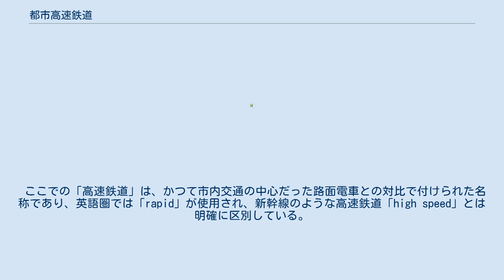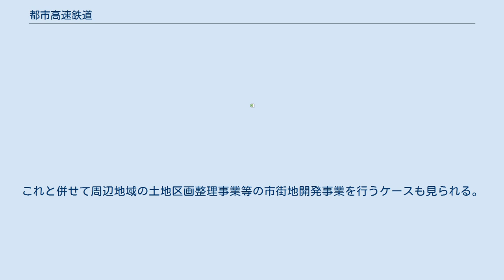都市高速鉄道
都市鉄道交通（としてつどうこうつう）とは、都市圏内で旅客の大量輸送を高速で行う都市高速鉄道による交通を指す。
主な路線が地下鉄・高架鉄道などで運行され、道路と立体交差している。
メトロや北米のラピッド・トランジット（rapid transit）、アジア圏でのMRTに該当する。
日本では、都市高速鉄道が都市計画法に規定されている都市施設の一種と位置付けられている。
 ここでの「高速鉄道」は、かつて市内交通の中心だった路面電車との対比で付けられた名称であり、英語圏では地下・地上を特に区別せず地下鉄や高架鉄道を含めた都市高速鉄道に「rapid transit」が使用され、新幹線のような高速鉄道（high-speed rail）とは明確に区別している。
 「高速（度）鉄道」という用語は都市計画法の前身である東京市区改正条例（1888年〈明治21年〉施行）に基づいた計画より使用されており、これが定着したため新幹線登場後も引き続き使用されているものである（「帝都高速度交通営団」も参照のこと）。
 モータリゼーションの進展によって1960年（昭和35年）以降、交通事故死者数が1万人を超えて増加し、交通戦争と呼ばれるようになり、また高度経済成長に伴って都市に人口が集中（過密）して交通渋滞や排出ガスによる大気汚染など都市問題が深刻化してきた。
そこで1968年（昭和43年）に施行された現行の都市計画法第11条第1項において都市施設が規定され、その一つとして「都市高速鉄道」が明記された。
 日本の大都市において都市高速鉄道は、都市内交通の輸送力の増強と安全でスムーズな自動車交通の確保を目的として、路面電車の代替となる交通機関としての位置づけがなされてきた。
 都市交通の整備の際に地下鉄やモノレールおよび新交通システムなどを「路面電車（市電）より高速の交通機関」という定義づけをする場合に、それらの運営事業体が「高速」を称した名称（「高速鉄道」「高速交通」など）を採用することがある。
なお、法的には都市計画法第11条第1項で、都市施設の一つとしてこれらを「都市高速鉄道」と称している（例：東京高速鉄道→帝都高速度交通営団（現：東京地下鉄）、埼玉高速鉄道、東葉高速鉄道、名古屋臨海高速鉄道、京都市高速鉄道、京都高速鉄道（前記の京都市高速鉄道とは別）、泉北高速鉄道、神戸高速鉄道、北九州高速鉄道など）。
 地下鉄 一般的に地下鉄として認識されているものは、すべて都市高速鉄道として都市計画決定されたものである。
既存のJRや私鉄の路線が地下鉄と同一の路線として都市計画決定されている場合は、当該路線に並行する形で複々線化として行われる場合が多い。
 新交通システム 金沢シーサイドライン（国際港都建設計画都市高速鉄道第3号金沢シーサイドライン）などが挙げられる。
 連続立体交差事業 高架化・地下化などの連続立体交差事業も都市高速鉄道として都市計画決定される。
多くは各自治体の都市計画事業として施行する。
これと併せて周辺地域の土地区画整理事業等の市街地開発事業を行うケースも見られる。